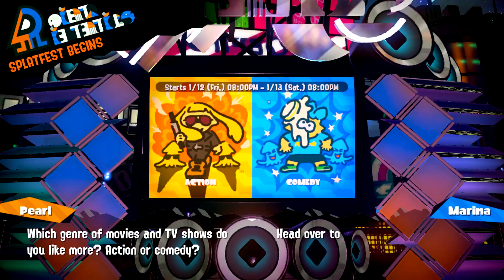ABM: Splatoon 2 Splatfest !! Team Action Vs Team Comedy Gameplay Match!! HD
5 gangs vs 5 gangs in action on Team Action vs Team Comedy!!
Its gonna be one shell of fun on Splatoon 2 Splatfest!! Be Nyappy!!